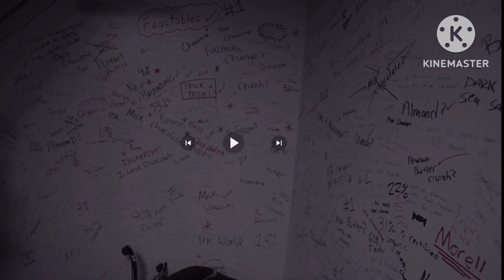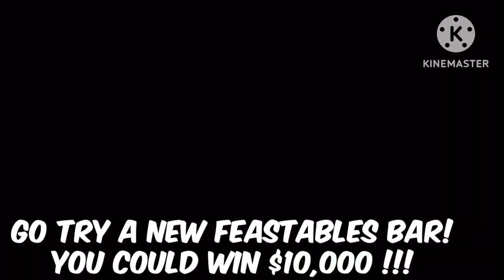The NEW MrBeast Feastables Bar! *Reaction*